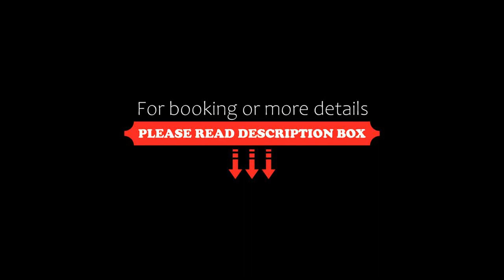The Craighaar Hotel, Aberdeen, United Kingdom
About Property:
You're eligible for a Genius discount at The Craighaar Hotel! To save at this property, all you have to do is sign in.
Situated just 5 minutes' drive from Aberdeen Airport, The Craighaar Hotel offers free parking and free Wi-Fi throughout. Full Scottish breakfasts are served in the mornings.
The rooms at The Craighaar include a flat-screen Freeview TV with a DVD player, room service, and a free early morning newspaper. The rooms also benefit from en suite...
Property Type: Hotel
Address: Waterton Road, Bankhead, Aberdeen, AB21 9HS, United Kingdom
Searching For
1. The Craighaar Hotel - Aberdeen - United Kingdom
2. The Craighaar Hotel - Aberdeen - United Kingdom Address
3. The Craighaar Hotel - Aberdeen - United Kingdom Rooms
4. The Craighaar Hotel - Aberdeen - United Kingdom Amenities
5. The Craighaar Hotel - Aberdeen - United Kingdom Offers and Deals
Audio Credit:
Track Title: Blank Slate
Artist: VYEN